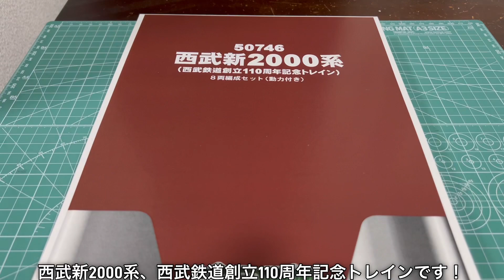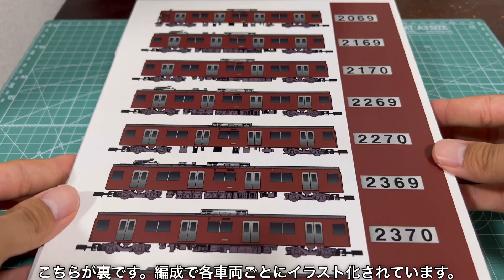【Nゲージ】西武新2000系 西武鉄道創立110周年記念トレイン 開封&走行動画【GREENMAX】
2023年7月21日に出荷された当製品。
今回、当車両基地にも入線したので早速動画にて開封・紹介させていただきます。